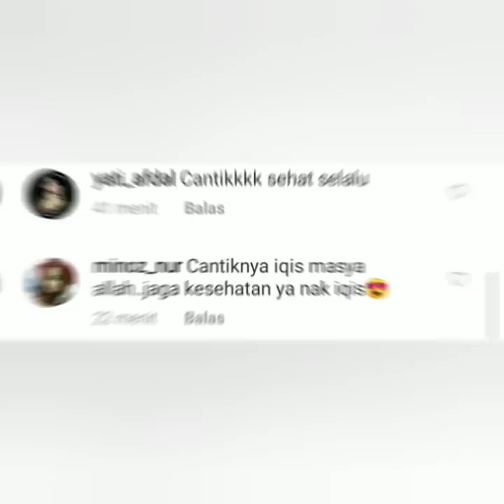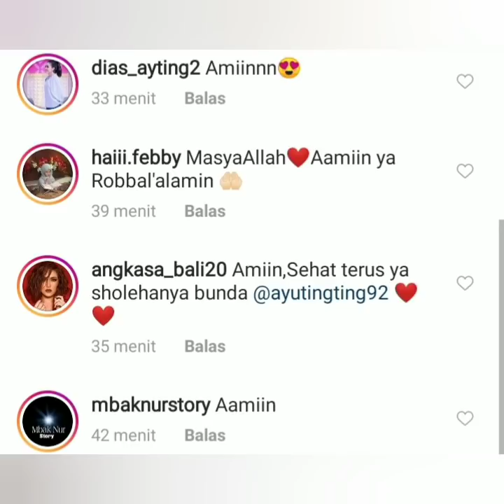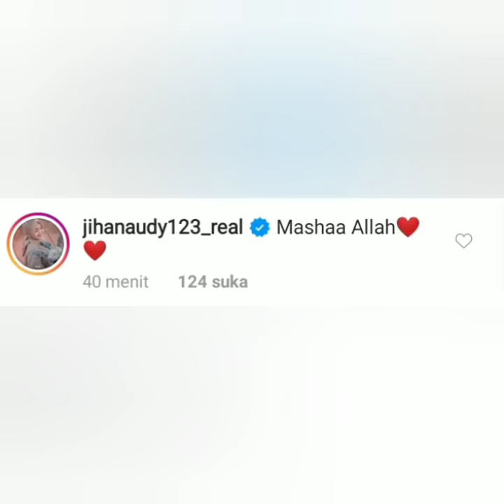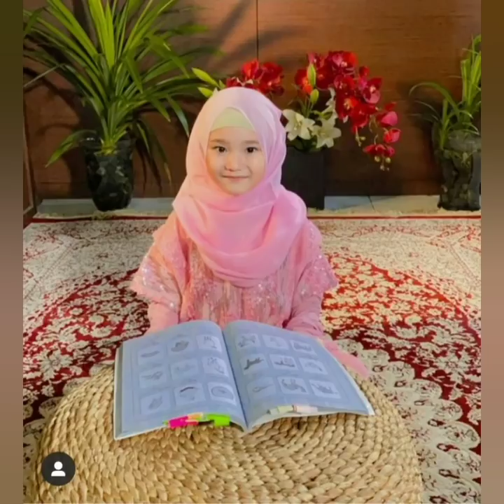info terbaru, status instagram ayu tingting bajir pujian, begini komentar ishashanvkyas & saniamarwa